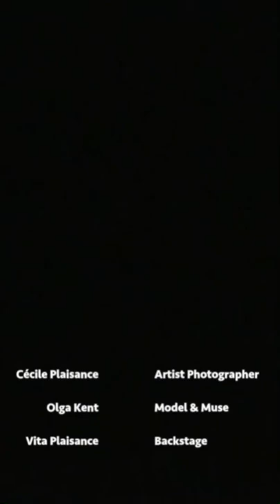Our first encounter with the elephant family at Elephant Whispers was quite stressful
We had an extraordinary experience. Our first encounter with the elephant family at Elephant Whispers was quite stressful, to say the least. We were all surprised and uneased by each other's presence and the massive giants attempted to charge us as an immediate defense reaction. Luckily, Tembo, the 6 tons patriarch of the group, soon realized they were in no danger and calmed his family down. As time went by, we experienced a real bonding experience with the giants. Elephants are incredibly smart and can remember people and behaviors. They are quite playful too! My beautiful muse, Olga, even managed to communicate with Tembo.

My goal is to share with you the emotions we lived through these images...

Cecile Plaisance
Artiste
Art Must Go On!